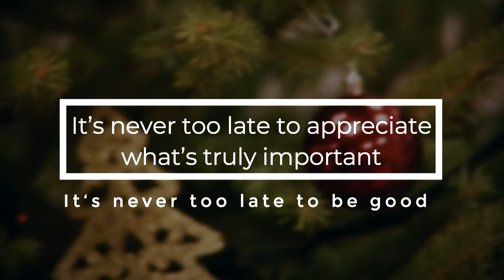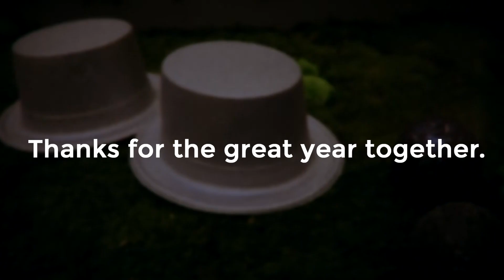SOFT4. Sending you Holiday joy!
From all of us at SOFT4, to all our fantastic customers and partners around the world - thank you for all that you do! Enjoy the holidays!